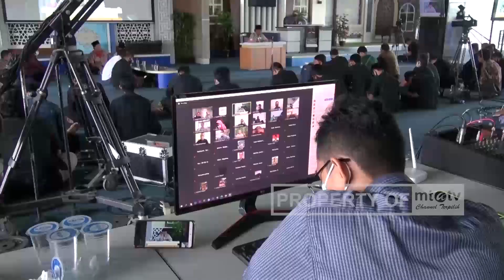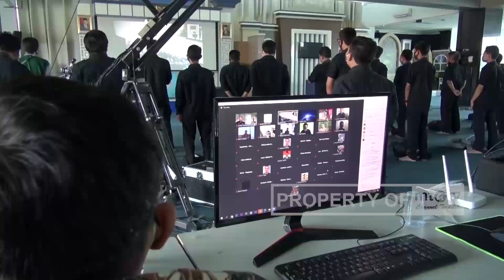PIMPINAN PUSAT MTA INGATKAN KEMBALI TUJUAN UTAMA BERDAKWAH